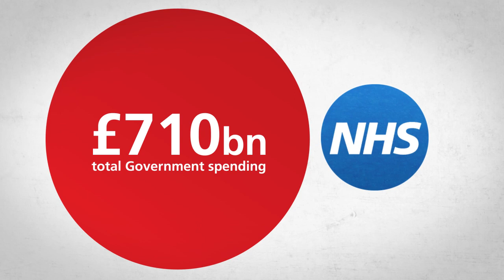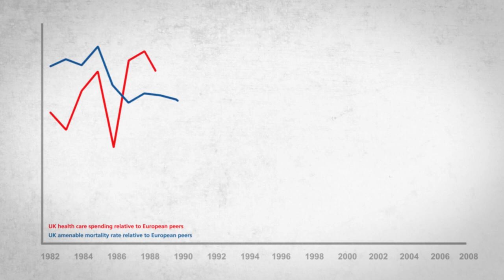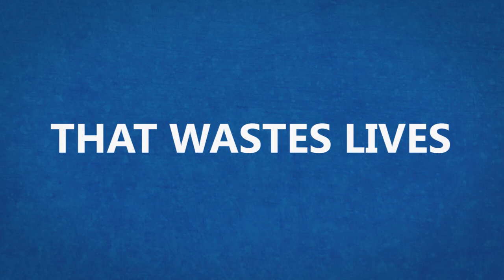Wasting Lives: A statistical analysis of NHS performance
Our new report examines mortality amenable to healthcare -- the number of deaths from certain conditions, and at certain ages, that healthcare can reasonably be expected to avert -- to compare NHS performance with that of three other European countries: the Netherlands, France and Spain.

We found that:

 - In 2008, the latest year for which data is available, 11,749 more deaths occurred in the UK than would have if the UK had matched the average mortality amenable to healthcare rates of European peers.

 - This is more than four times the total number of deaths from road accidents in 2008. It is equivalent to over 2,000 more deaths than those related to alcohol in 2008.

 - The UK has caught up with its European peers at a nearly constant rate between 1981 and 2008. In that time there has been a huge increase in spending on healthcare since 1999. This suggests that money alone has no discernable effect on mortality rates.

 - In the last two years studied (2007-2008) the UK's amenable mortality convergence relative to European peers was slower than the trend over the entire period. This suggests that relative improvements in mortality amenable to healthcare could be slowing.

This study confirms that the situation since our 2008 report has not improved. Over the last thirty years, there have been some incremental reforms to the NHS, and a period of huge increases in spending. Both have achieved largely the same results: the NHS still lags behind our European neighbours' systems. The NHS needs to be fundamentally reformed.